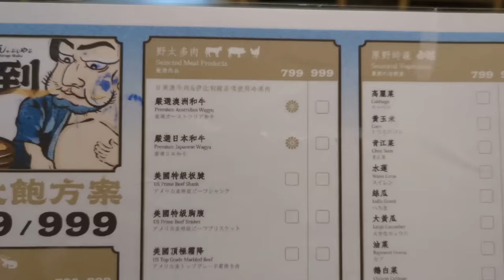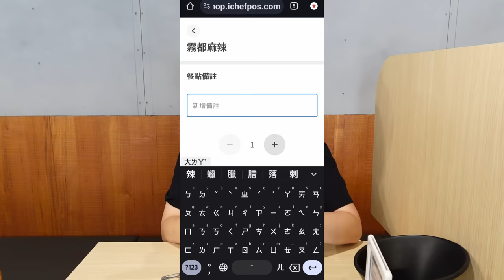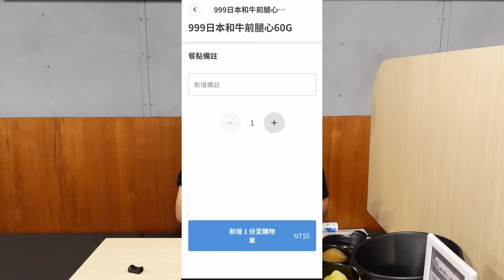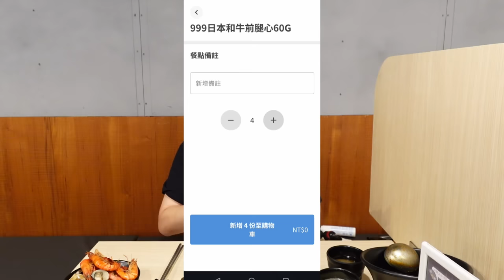KID開的日本和牛吃到飽！整場卻只有我一人...｜野人火鍋｜大胃王吃播｜指南推薦｜大台北觀光｜限時優惠｜台灣旅遊｜異國料理｜bigeater｜大食量｜現做料理｜台灣小吃｜먹방｜Mukbang｜探店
成為這個頻道的會員支持土豆的創作：
業務或合作需求，歡迎聯繫電子信箱

野人 Shabu
新北市三峽區三樹路49號
GOOGLE地圖 4.4顆星784則評價